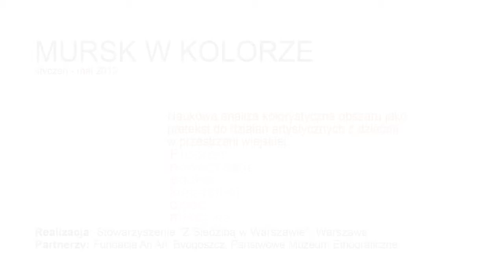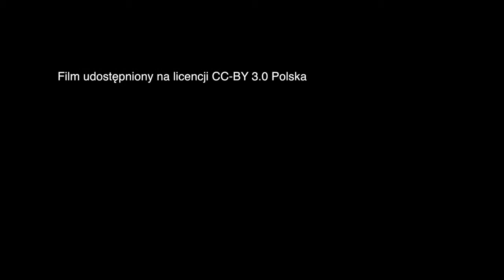Mursk / Ładne w kolorze - Akademia Orange